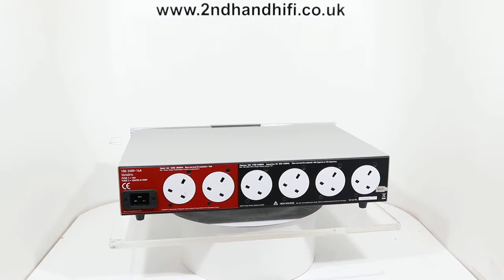Isotek EVO3 Aquarius